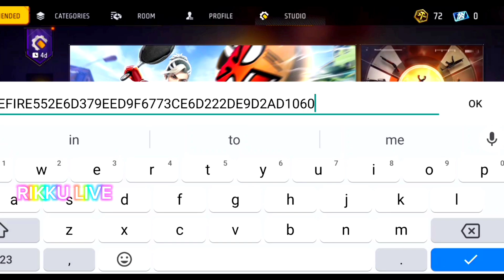Craftland map hacker mode 🤯 Watch full video ✅ || wait for end 🔥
Map code